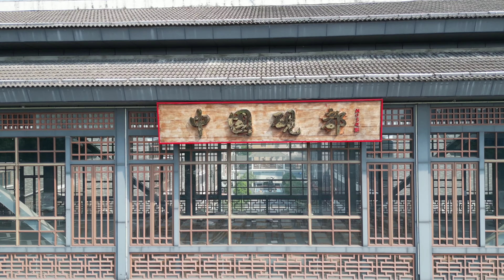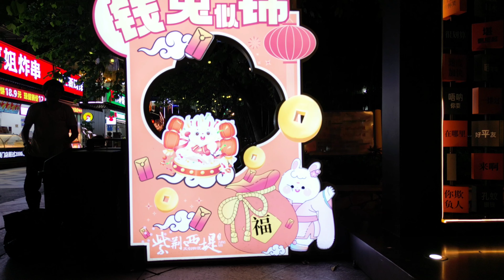第一天 羅湖上車 肇慶市中國端硯博物館 嘉虹酒店 肇慶站 七星湖遊船河 20230919 (你永遠不懂我)